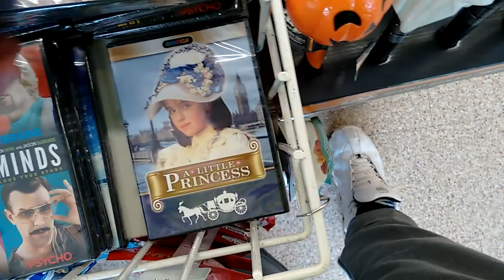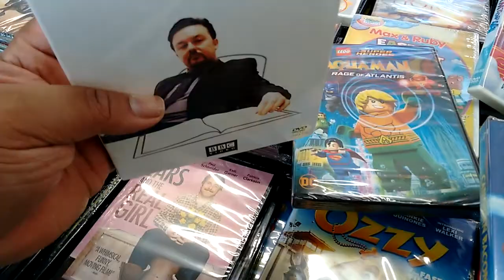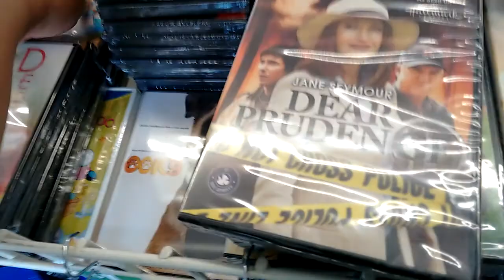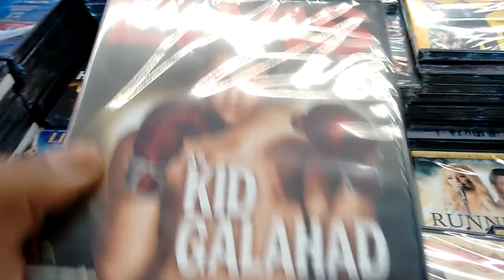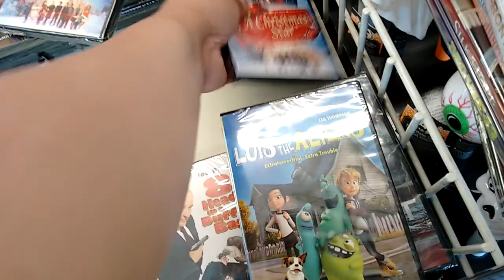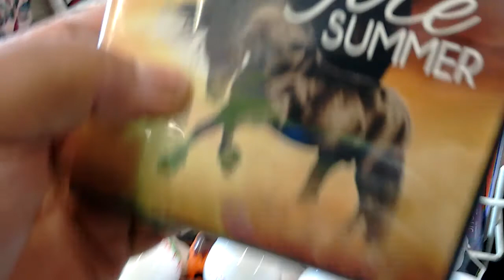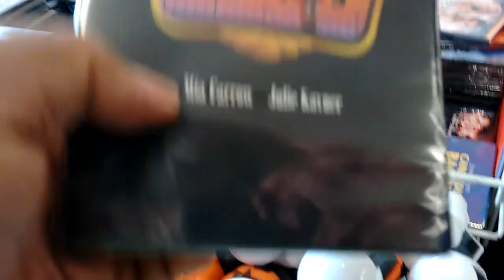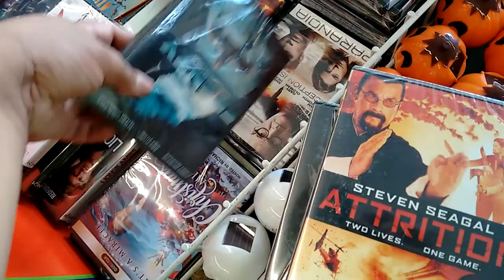DOLLAR TREE DVD BLU RAY CD BIG UPDATE PART 1 OF 2.21 & OVER.THE OFFICE.QUEST FOR THE UNICORN.OCULUS